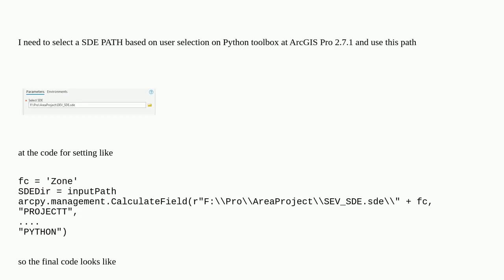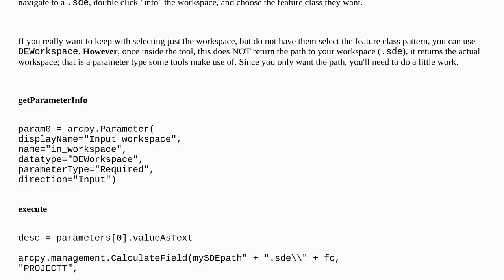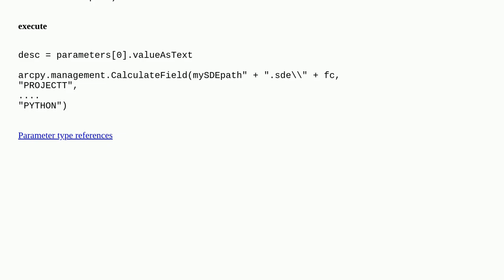Gis: Which parameter data types in a Python toolbox for selecting a path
Which parameter data types in a Python toolbox for selecting a path

A special thanks goes out to the community

  enterprise-geodatabase arcgis-pro python-toolbox parameters arcpy